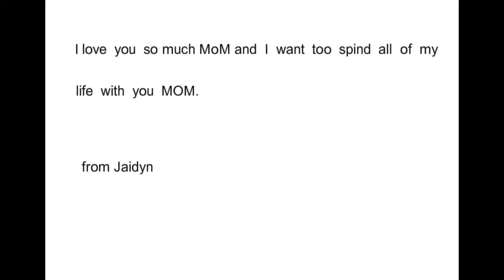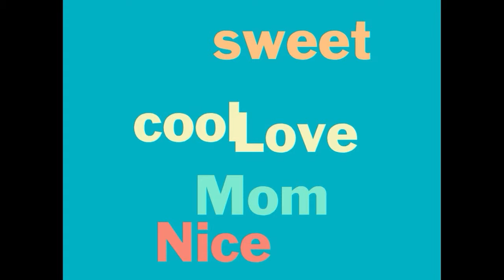VanBrocklin Mother's Day